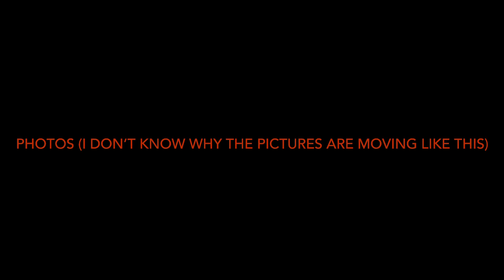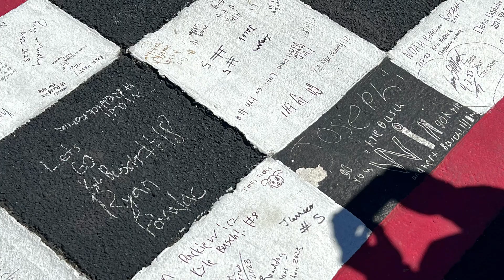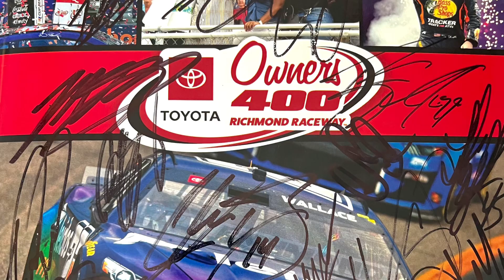The sights and sounds of the 2023 Toyota Owners 400 from the infield